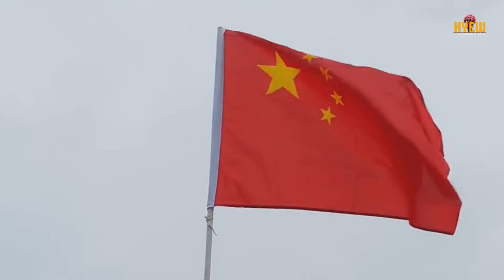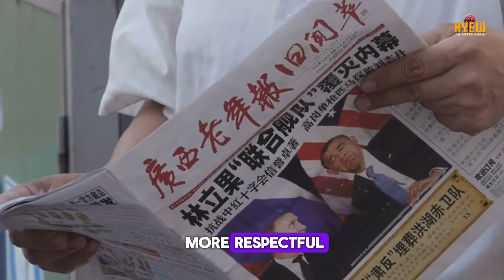Why CHINA and the PHILIPPINES should COLLABORATE rather than FIGHT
Dive into the intricate dynamics of international relations as we explore the complex relationship between the Philippines, China, and the United States. Discover why the Philippines may lean towards a stronger alliance with the U.S. over China. We’ll examine historical ties, economic partnerships, and geopolitical strategies that shape this delicate balance. Join us for an insightful analysis that sheds light on the ever-evolving political landscape in Southeast Asia.

OUTLINE:

00:00:00 Unraveling the Historical Ties
00:02:25 The Times of Need
00:04:29 A Quick Reminder
00:04:35 The Leaders' Perspective
00:07:02 The Current Dynamics
00:09:24 Reflections and Recap